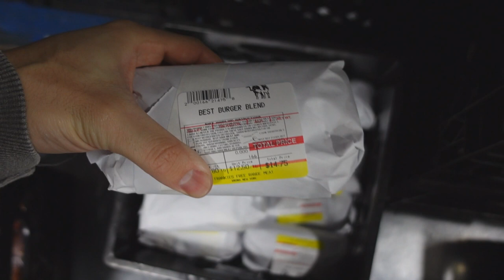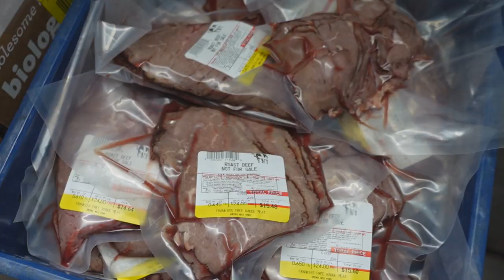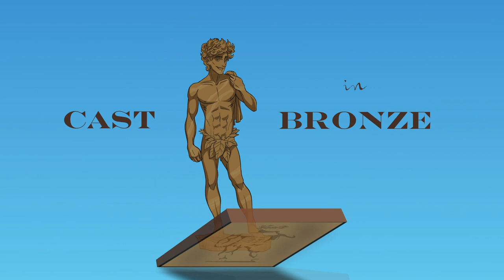Best Burger Blend! Short Ribs! NEW COOKIE RECIPE!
00:00 - Complaining as usual
01:10 - Beef share will be labelled this time
02:02 - Can't film Amish farms
03:32 - Sourdough starter now available!
03:47 - Into the freezer
05:45 - ONLY ACCEPTABLE ROAST BEEF
05:55 - Eggs going out this week
06:22 - Mastic powder soon
06:39 - Bed canopies are back
06:49 - Deodorant
07:15 - Beautiful day today!